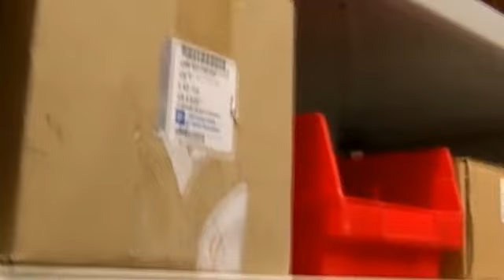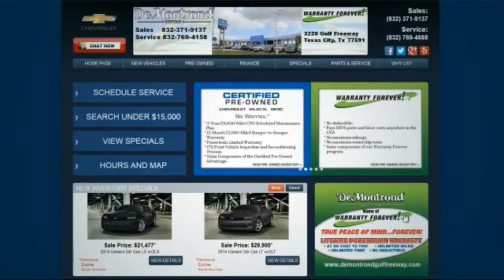Chevy Service - OEM vs Aftermarket Parts - Texas City , Dickinson, Galveston TX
Certified  Chevy Service at DeMontrond Chevy in Texas City used only the Best OEM parts to fix your Chevrolet vehicle.

DeMontrond Chevrolet Feature Video
3220 Gulf Freeway
Texas City TX Houston TX, 77591

DeMontrond Chevrolet